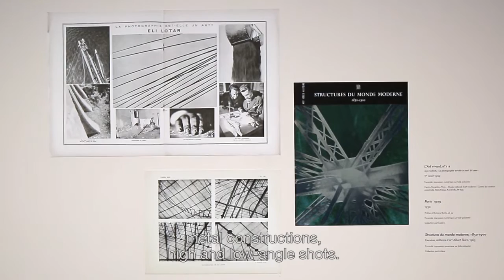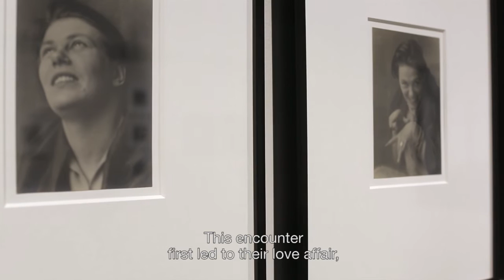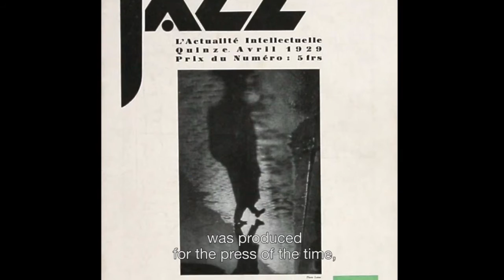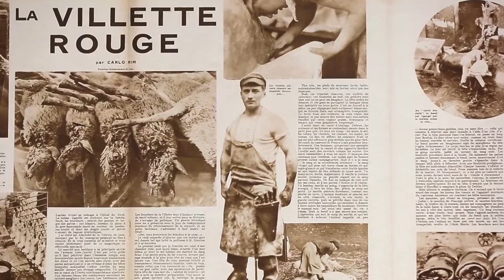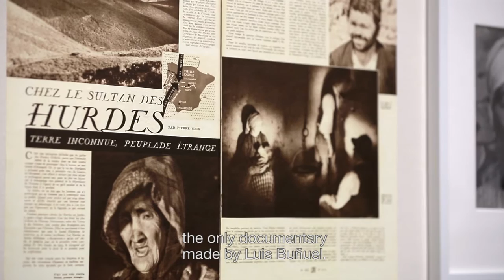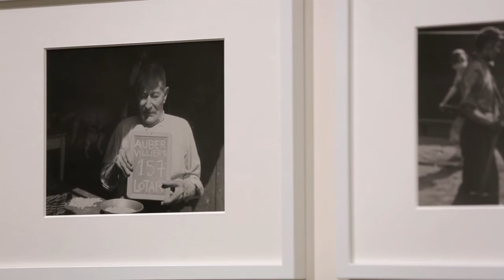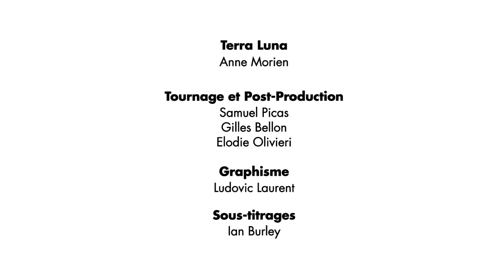Eli Lotar (1905 - 1969). Exposition au Jeu de Paume, Concorde - Paris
Photographe et cinéaste français d’origine roumaine, Eli Lotar (Eliazar Lotar Teodorescu, Paris, 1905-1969) arrive en France en 1924 et devient rapidement l’un des tous premiers photographes de l’avant-garde parisienne. Proche de Germaine Krull qui lui apprend le métier, et plus tard des surréalistes, il publie dans les revues d’avant-garde — Vu, Jazz, Arts et métiers graphiques —, et participe à plusieurs expositions internationales majeures, parmi lesquelles « Fotographie der Gegenwart », « Film und Foto », « Documents de la vie sociale ».

L’exposition « Eli Lotar (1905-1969) » examine, sous un jour nouveau, le rôle de cet acteur crucial de la modernité photographique à travers un parcours thématique, de la « Nouvelle Vision » au cinéma documentaire, en passant par ses paysages urbains, industriels ou maritimes. Ses portraits montrent son attrait pour les poses et postures et sa proximité avec la plupart des grands artistes de l’époque. L’engagement social et politique d’Eli Lotar ainsi que son goût pour le travail collectif se révèlent dans la réalisation de nombreux projets avec des écrivains (Jacques et Pierre Prévert), des hommes de théâtre (Antonin Artaud et Roger Vitrac) ou encore des réalisateurs de cinéma connus (Joris Ivens, Alberto Cavalcanti et Luis Buñuel) que le contexte sociopolitique troublé des années 1930 ne laissait pas indifférents.

French photographer and cinematographer of Romanian origin, Eli Lotar (Eliazar Lotar Teodorescu, Paris, 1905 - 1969) arrived in France in 1924 and rapidly became one of the first avant-garde photographers in Paris. Close to Germaine Krull —Lotar worked as her apprentice for a time —and later to the Surrealists, his work was published in many of the avant-garde publications of the day, and featured in several major international photography exhibitions, including Fotographie der Gegenwart, Film und Foto, Documents de la vie sociale, etc.

The Eli Lotar Retrospective (1905 – 1969) allows visitors to discover the scope of Lotar’s work from a new light and reveals the role of this important figure in modern photography. The exhibition is organized around key themes ranging from the New Vision Movement to documentary film, as well as Lotar’s urban, industrial and maritime landscapes. A selection of portraits taken by the photographer can also be seen, revealing his interest in having his models adopt various poses for the camera. They also demonstrate the close ties he had to many of the leading artists of his day.